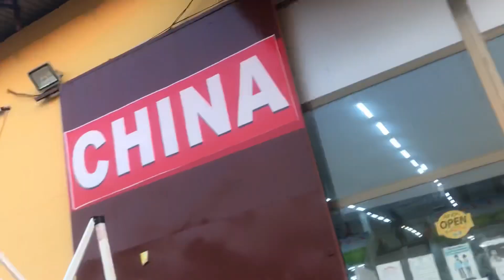How we turned our hostel into a paradise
This video is about before and after we cleaned our hostel room on campus. And to met a new person who will will joining most of my videos. Enjoy 😉

Musician: LiQWYD

Musician: LiQWYD

Musician: LiQWYD
Musician: Rook1e